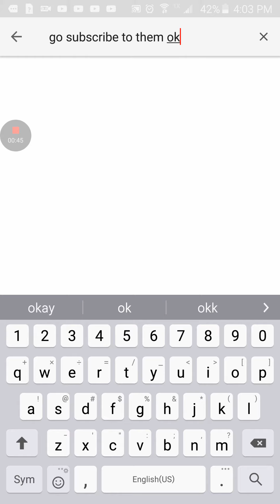Go subscribe to the 12 people 😀